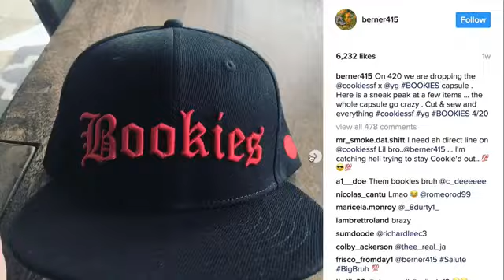Berner Look at that cloud over that crowd ! Last year was epic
Look at that cloud over that crowd ! Last year was epic ! This year we start at the store with the @cookiessf x @yg collab then to the hill then the show ! Special guests are epic ! The second annual